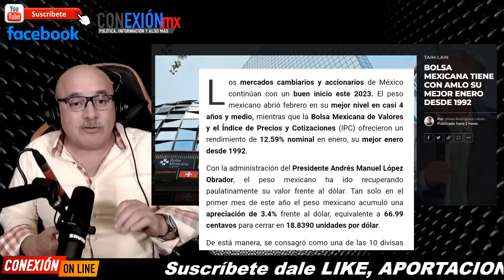Inversión millonaria del extranjero, Obrador dio la noticia, fábrica de autos. Por qué vienen a Mx.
Inversión millonaria del extranjero, López Obrador dio la noticia, fábrica de autos. Por qué vienen a México. Hablaron con el presidente y hubo algo que los convenció.